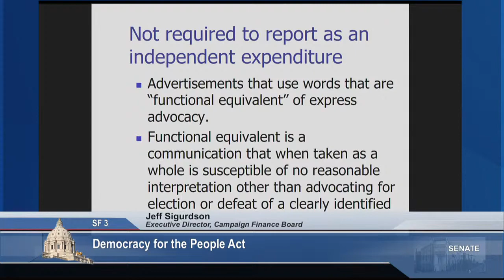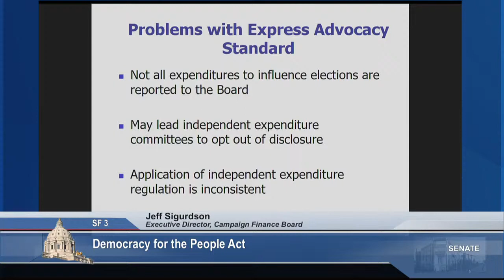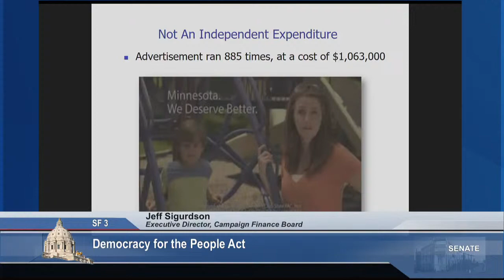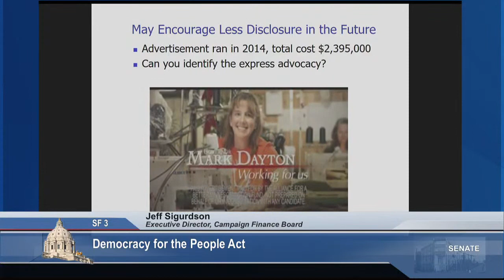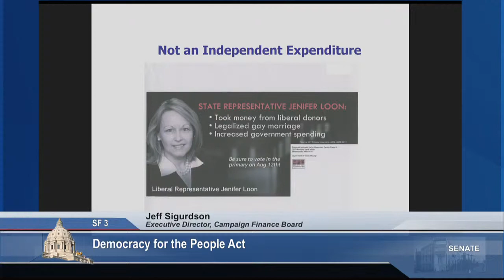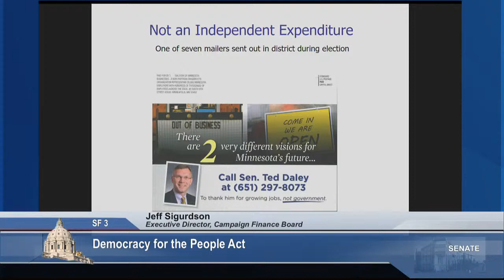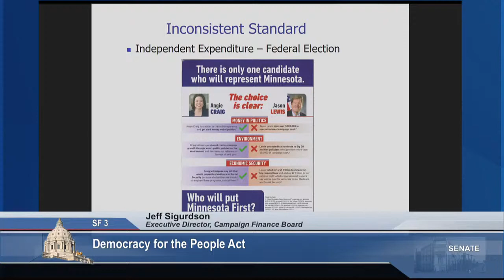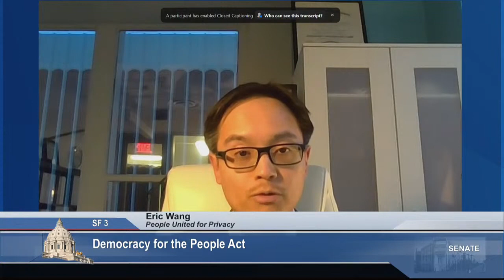Committee on Elections - 02/02/23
S.F. 03 (Boldon) Voter registration provisions modification.